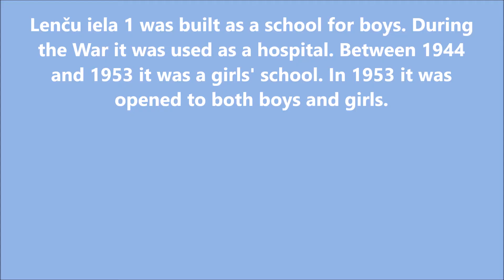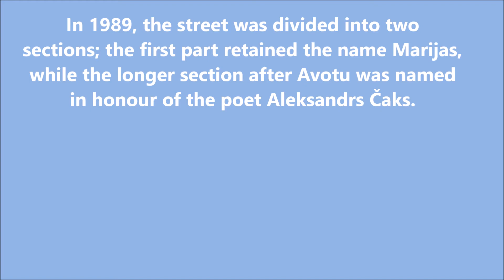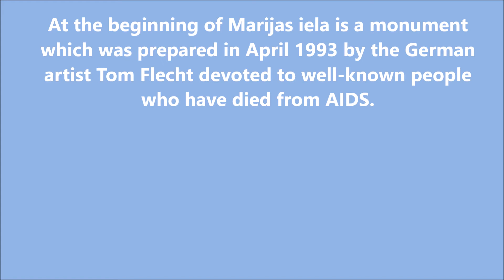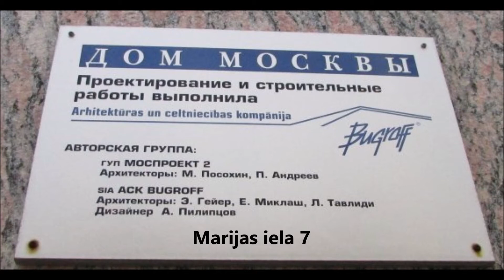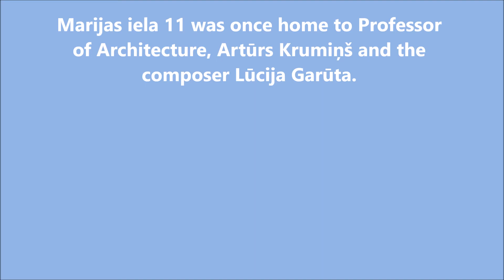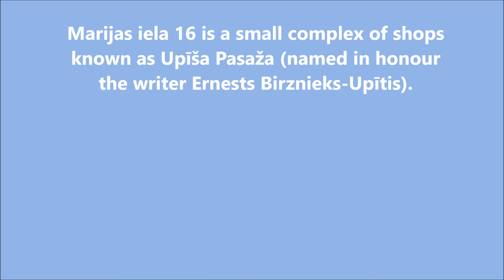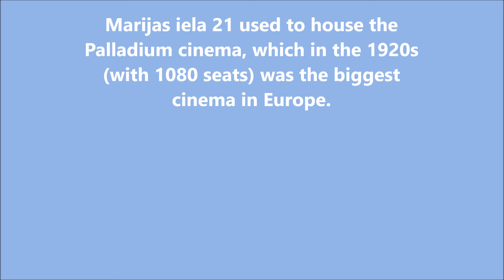Riga Neighbourhoods – Central (Lenču, Lielgabalu, Maiznīcas, Marijas)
A stroll down Riga's Lenču, Lielgabalu, Maiznīcas, Marijas streets (Central Neighbourhood)